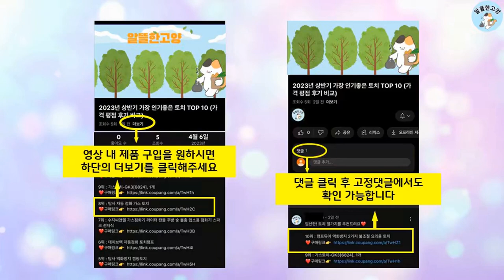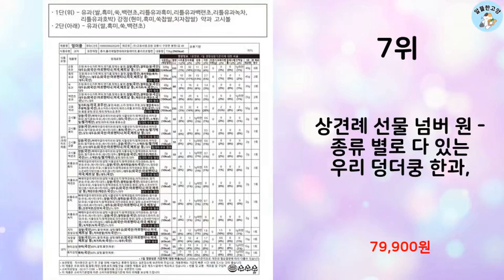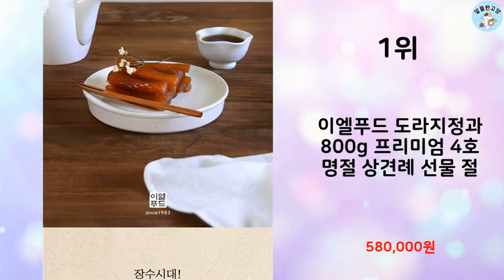2023년 가장 많이 팔린 상견례선물 추천 TOP 10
알뜰한 고양에서 2023년 상반기 인기 상견례선물 TOP 10을 소개해드립니다.

10위 : 과일을담다본점 목건강에 좋은 건강선물 상견례선물 어버이날선물추

9위 : 양지원 인후단 선물세트 20구 돈진단 도라지환 부모님 상견례 명

8위 : [로켓프레시] 화과자 찹쌀떡 60g x 15p 세트 (냉동)

7위 : 상견례 선물 넘버 원 - 종류 별로 다 있는 우리 덩더쿵 한과,

6위 : 서가 궁중비법 도라지정과 290 + 보자기 + 쇼핑백 선물세트

5위 : 이엘푸드 콩고물 도라지정과 300g 400g 500g 800g

4위 : 조은나래 도라지정과 콩가루 세트 설날선물 고맙습니다

3위 : 오담청연 도라지정과세트고급보자기포함 상견례선물 답례품, 1박

2위 : 조은나래 도라지정과 콩가루 세트 설날선물 고맙습니다

1위 : 이엘푸드 도라지정과 800g 프리미엄 4호 명절 상견례 선물 절

 감사합니다